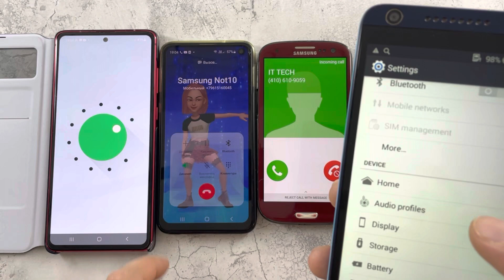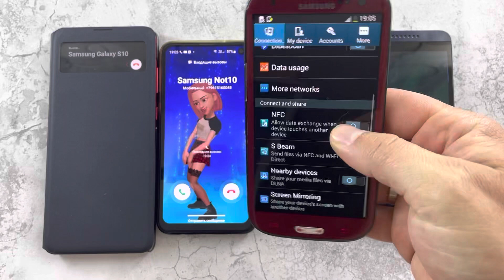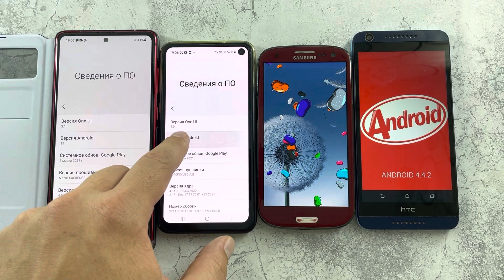Incoming Calls Samsung Galaxy S3 vs S10E vs HTC 626G vs Galaxy Not 10Lite & WhatsApp Call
Incoming Calls Samsung Galaxy S3 vs S10E vs HTC Desire vs Galaxy Not10Lite & WhatsApp Call